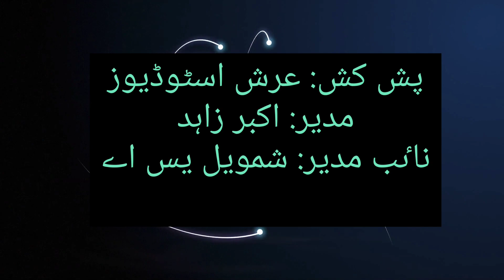KASHMIR FIES - کشمیر فاٸلز کی حقیقت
آج ایک اور حساس معاملہ لے کر آپ کے سامنے حاضر ہوا ہوں اور یہ معاملہ ہے ''کشمیر فائلز'' کا۔ کشمیر فائلز ایک فلم ہے جو حال ہی میں ریلیز ہوئی ہے اور اس فلم کو مودی حکومت کی بھرپور تائید بھی حاصل ہے اور اسے بی جے پی کی زیر اقتدار ریاستوں میں ٹیکس فری بھی کردیا گیا ہے۔ عام طور پر فلموں میں پیار و محبت اور بھائی چارگی کی باتیں ہوتی ہیں یا پھر سماج کی کسی خرابی یا خامیوں پر فلم بنائی جاتی ہے تاکہ ان خامیوں کو دور کرکے ایک پاک و صاف اور پُرامن معاشرہ کی تشکیل دی جاسکے۔ لیکن ''کشمیر فائل'' نامی اس فلم کو بنانے کا مقصد کچھ ہی لگتا ہے۔ کیونکہ اس فلم میں جو کچھ بھی سچ کے نام پر بتایا گیا ہے وہ سب کچھ ایک سفید جھوٹ کے علاوہ کچھ نہیں اور اس کا مقصد مسلمانوں کے خلاف نفرت پھیلانا اور ملک کے امن و امان میں بگاڑ پیدا کرنا ہے۔ اس سے قبل کے ہم اس فلم کے جھوٹ پر مزید گفتگو کریں ، آئیے سب سے پہلے ان ویڈیو کلپس پر ایک نظر ڈالیں جو ''کشمیر فائلز'' دیکھنے کے بعد تھئیٹروں کے اندر اور باہر کسی نے بنوائی اور سوشل میڈیا  پر وائرل کی گئیں۔
اس فلم کا ایک ڈائیکاگ کچھ ایسا ہے کہ جھوٹی خبر پھیلانا اتنا بڑا گناہ نہیں ہے جتنی سچی بات کو چھپانا ۔  اس فلم میں سچی بات دکھانے کی کچھ کوشش تو کی گئی ہے لیکن اس کی آڑ میں بہت ساری سچی خبریں چھپا دینے کی بھی کوشش کی گئی ہے۔ اس میں جوبڑا سچ چپھایا گیا ہے وہ یہ ہے کہ ملیٹنٹس نے کشمیری پنڈتوں ہی کو نہیں بلکہ ان سے زیادہ کشمیری مسلمانوں کو بھی قتل کیا تھا۔ سچ تو یہ ہے کہ پنڈتوں کا اتنا زیادہ قتل نہیں ہوا جتنا کہ کشمیری مسلمانوں کا ہوا تھا۔ اشوک کمار پانڈے جی نے اپنے چینل میں بتایا کہ ہندو پنڈت چھ سو ساڑھے چھ سو مارے گئے تھے جبکہ مسلمان پچیس ہزار سے زیادہ مارے گئے تھے۔ اشوک کمار پانڈے جی کی یہ ویڈیو بہت ہی معلوماتی ہے ۔ ہم ڈسکرپشن باکس میں اس ویڈیو کا لنک بھی دے رہے ہیں۔ یہ ایک طویل ویڈیو ہے لیکن اس ویڈیو میں اشوک کمار پانڈے جی کی باتیں سننے کے بعد ناظرین کشمیر کے مسئلہ سے بخوبی واقف ہوسکیں گے اور یہ بھی معلوم ہوگا کہ کس طرح ایک فلم کو جھوٹ پھیلانے کے لئے استعمال کیا گیا ہے۔ یہ فلم کبھی یہ نہیں بتائے گی کہ کتنے مسلمانوں کو قتل کیا گیا۔ اشوک کمار پانڈے صاحب کے مطابق اس دور میں جو بھی ہوا اس کا شکار ہندو پنڈتوں کے علاوہ مسلمان بھی ہوئے تھے تاہم پنڈت بہت ہی کم تعداد میں مارے گئے تھے اور ان کے مقابل مسلمانوں کے مرنے والوں کی تعداد بہت زیادہ تھی۔ انہوں نے اعداد و شمار دیتے ہوئے بتایا کہ ہندو پنڈت چھ سو ساڑھے چھ سو کے قریب مارے گئے تھے جبکہ قتل ہونے والے مسلمانوں کی تعداد پچیس ہزار سے زیادہ تھی۔
 پانڈے جی نے چند مقبول مسلم لیڈروں کے نام بھی گنوائے جنھوں نے اپنی جانیں اس دوران گنوائی تھی۔ اسی سالہ مولانا مسعودی کا قتل کیا گیا ۔ نیشنل کانفرنس کے کئی افراد قتل کئے۔ اسماالدین باندے، محمد عطا اللہ سہروردی، اور عبدالغنی ویرا یہ نیشنل کانفرنس کے وزیر تھے اور نینشل کانفرنس بھارت کے ساتھ اپنا الائنس قائم تھا۔ ودھان سبھا کے رکن جنھیں مارا گیا تھا ان میں والی احمد بھٹ،محمد سبحان بھٹ، پیر محمد شفیع، شیخ منظور عبدالماجد باندے، وغیرہ ایک لمبی فہرست ہے جنھیں قتل کیا گیا تھا۔ ایسے مسلم لوگوں کی ہتھیا کی گئی جنھیں بھارت کے ساتھ مانا جاتا ہے۔ غلام نبی آزاد کے بھانجے تھے تصدق حسین ان کا اغوا کرلیا گیا  اور ان کے سسر حاجی محمد عبداللہ تھے انکے گھر پر بمباری کی گئی حالت یہ تھی کہ ایک سرجن ڈاکٹر عبدالاحد گرو کی ہتھیا کی گئی۔  محمد شفعی بٹ کی ہتھیا ہوئی۔ شمس الدین کے ساتھ چار افرادکا اغوا کرلیا گیا۔ ریڈیو کشمیر کے سلام الدین پر حملہ ہوا۔ ریڈیو کشمیر پر راکٹ کا حملہ کیا گیا۔ سید غلام نبی اغوا کیا گیا اور انہیں قتل کردیا گیا۔ بے شمار کشمیری مسلمان مارے گئے لیکن یہ فلم ان کے تعلق سے بالکل خاموش ہے اور صرف یہ کہہ رہی ہے کہ مسلمانوں نے صرف کشمیری پنڈتوں کو مارا ہے۔ حالانکہ جو بھی مارے گئے چاہے وہ مسلمان ہوں یا ہندو وہ سب بس محض شطرنج کے مہرے تھے ۔ اس فلم میں انوپم کھیر کہتے ہیں کہ ہم صرف دو فی صد تھے ذرا سوچئے کہ اگر وہ صرف دو فی صد تھے اور 98 فی صد اگر دو فی صد کے مقابل کھڑے ہوئے تو کیا کوئی ایک بھی بچ سکتا تھا۔ دراصل یہ سب کچھ محض بہانہ ہے مسلمانوں کے خلاف بھڑکانے کا ۔
مختصراَ یہ کہ یہ فلم جسے ہندو بنام مسلمان بتایا گیا ہے وہ دراصل ایسا نہیں ہے بلکہ جو بھی ہندوستان کے حق میں پاکستان کے خلاف کھڑا ہوا تھا وہ چاہے مسلمان ہو یا ہندو اسے مارا گیا گویا یہ ایک جنگ تھی جس میں ہندو بھی مارے گئے اور مسلمان بھی مارے گئے تھے۔ کہا جارہا ہے کہ چھ ساڑھے سو پنڈتوں کو مارا گیا تو یہ بھی سچ ہے کہ وہاں پچیس ہزار سے زیادہ مسلمانوں کو بھی مارا گیا تھا۔ اگر دیڑھ لاکھ کے قریب پندت وہاں سے باہر نکل کر آئے تو پچاس ہزار کے قریب مسلمانوں کو بھی ہجرت کرنا پڑا تھا۔
آخر میں ہمیں یہی کہنا ہے کہ اس فلم کی نمائش سے ملک کے اندر امن و امان میں بگاڑ پیدا ہونے اور مسلمانوں کی جان و مال کو شدید خطرہ ہونے کا خدشہ ہے لہذا اس فلم پر فوری طور پر پابندی عائد کرنے کی ضرورت ہے۔ اس سے قبل جب گجرات فسادات پر ''پریزانہ'' نامی ایک فلم بنی ہوئی تو اسے ریلیز ہونے نہیں دیا گیا تھا اور یہ فلم آج بھی ڈبوں میں بند پڑی ہے۔ حالانکہ وہ فلم حقیقت پر مبنی تھی لیکن جھوٹ پر مبنی''کشمیر فائلز'' کو نہ صرف ریلیز کیا گیا بلکہ اسے حکومت کی سرپرستی بھی دی گئی اور اس کے ساتھ کرایے کے آدمیوں سے مختلف تھئیڑوں اور ملٹی پلکس میں فلم کے اختتام پر اشتعال انگیز تقاریر بھی کرائی گئیں اور ہندوؤں کے جذبات کو مسلمانوں کے خلاف مشتعل کیا گیا۔
Link for Mr. Ashok Kumar Pandey Video
Other video clip credits: Whatsapp Videos